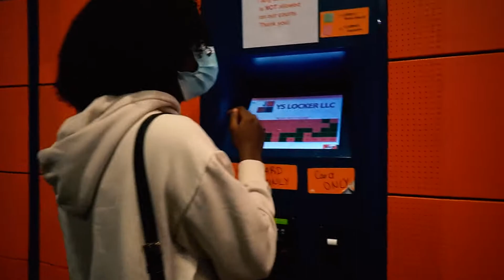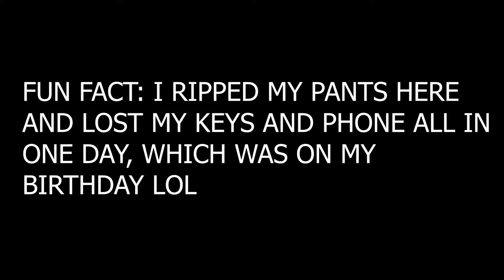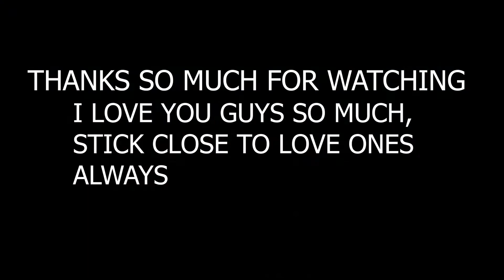HE SAID WHAT!?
sorry it took me so long im going through alot right now but i hope you enjoy this in the mean time